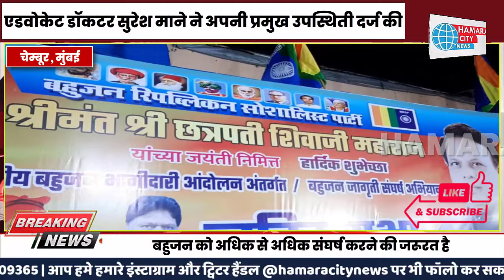बहुजन रिपब्लिकन सोशालिस्ट पार्टी के द्वारा हुआ विशाल जनसभा | News | Hindi News